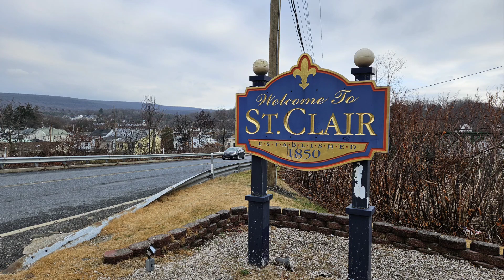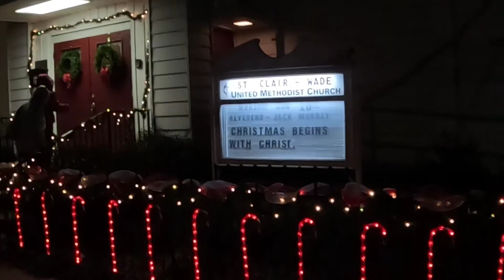Tour of Churches. St. Clair , Pa. Christmas 2023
Join me for a tour of Churches in St. Clair, Pa.  You will see the Catholic and Protestant Churches decorated for the Christmas season. The Greek and Russian wall icon is spiritual to see. There is a Baptist bapistry in a Protestant  church. You will see some church buildings that are not active. At one time there over twenty Churches in the small community.